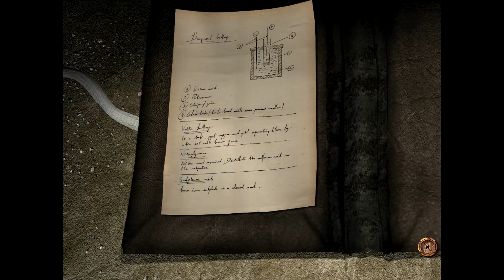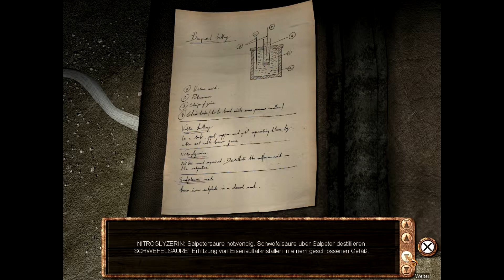Let´s Play Return to Mysterious Island #6 Ein perfekter Köder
Gestrandet auf einer Mysteriösen Insel werden wir zusammen Überleben und viele Rätsel lösen müssen
Ich hoffe euch gefällts und ihr schaut auch bei den kommenden folgen weiter mit rein
Tipps und Kritik gehören in die Kommentare!
Ihr wisst bescheid ;)